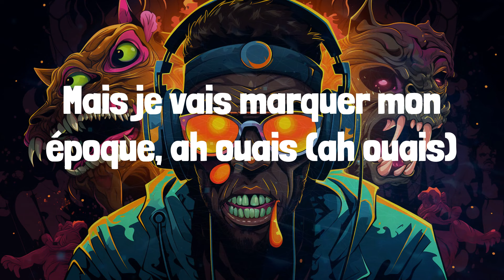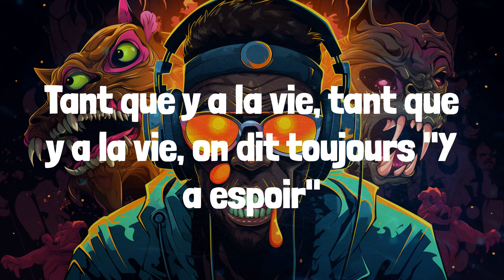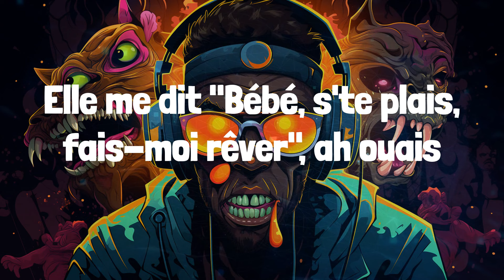Soolking - Casanova (Lyrics)